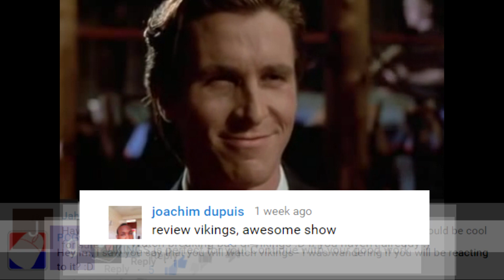Vikings - Season 1 Episode 1 REACTION! "Rites of Passage" 1x1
Vikings Season 1 Episode 1 reaction "Rites of Passage" 1x1 - Vikings Reaction 1x1 Season 1 Episode 1 "Rites of Passage" - Reaction Vikings 1x1 Season 1 Episode 1

Hey Guys!! its time for some Vikings! one of the most requested and recommended  shows since i started my channel! lets kick things off with Vikings 1x1! "Rites of Passage" Reaction - Season 1 Episode 1

Only the allowed 10 minutes of show footage was used in this Vikings reaction video "Rites of Passage" 1x1

I hope you enjoy the reaction video to Vikings Season 1 Episode 1 "Rites of Passage" 1x1

Mailing Address - Im Sardar, 200 North Service Road West, Suite 631, Oakville, Ontario, Canada, L6M 2Y1